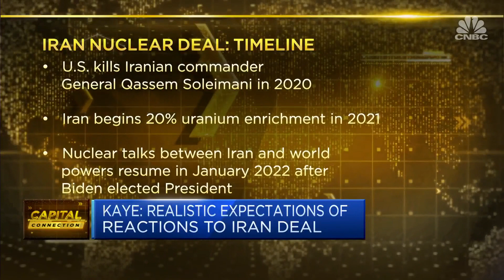Revival of Iran nuclear deal will not be a 'silver bullet,' says senior fellow says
Dalia Kaye, senior fellow at UCLA's Burkle Center for International Relations, discusses the Iran nuclear deal talks.